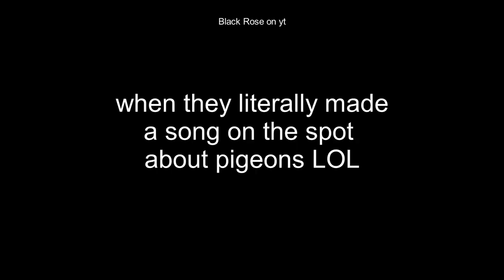THE ROSE (더로즈) FUNNY MOMENTS 2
A compilation of funny moments of The Rose (더로즈).
The clips are mostly taken from their vlives so if in some parts it's lagging it's because it was lagging in the original broadcast.